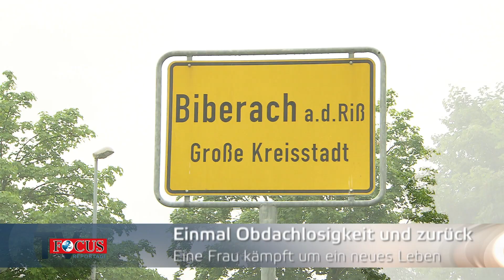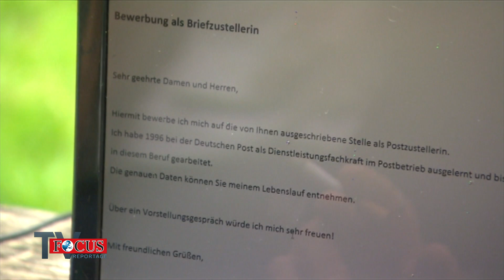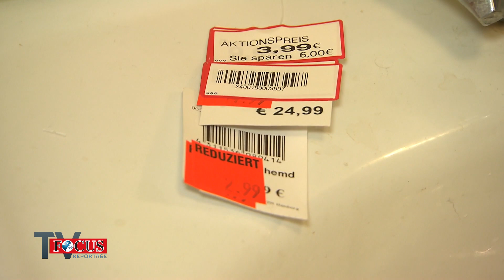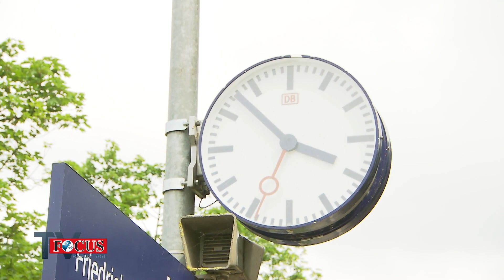Endstation Obdachlosenheim: Der harte Kampf zurück ins Leben | Focus TV Reportage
„Hier schaffst Du es nur auf der Leichenbahre heraus!“ So denkt  die 37-jährige Alex nach den ersten Monaten in einer Obdachlosenunterkunft am Stadtrand von Biberach. Tatsächlich leben die anderen Bewohner schon seit Jahren, teils sogar seit Jahrzehnten in dem verwahrlosten Haus. Trotz winziger Wohnverschläge, viel Aggressionen, Streit, Suff: die Gruppe ist eine verschworene Gemeinschaft, das Leben draußen rückt immer weiter weg. Alex landete dort, nachdem sie sich auf den falschen Mann eingelassen hatte. Der schlug sie, sie fehlte bei der Arbeit, verlor ihren Job als Postbotin, wollte nicht ins Frauenhaus und traf auf der Straße Micha. Der nahm sie mit in die Obdachlosenunterkunft – und da sitzt sie jetzt. Und wünscht sich nichts mehr, als wieder eine Arbeit, eine eigene Wohnung zu haben…doch wer stellt eine Frau ein, die an einem derart verrufenen Ort lebt? Auf die Arbeitsagentur verlässt sich Alex nicht, sie bewirbt sich selbst – quer durch die Republik. Und dann geschieht fast so etwas wie ein kleines Wunder. Focus TV 2012  über einen Aufstieg von ganz unten.